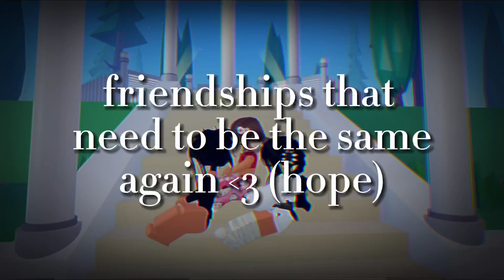cmon guys these duos were just amazing can we get some back? ❤️